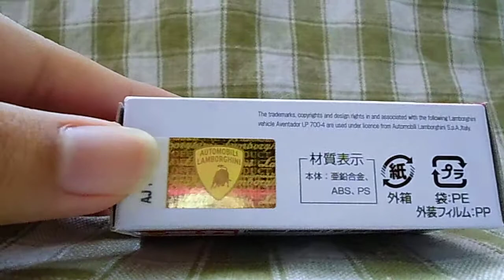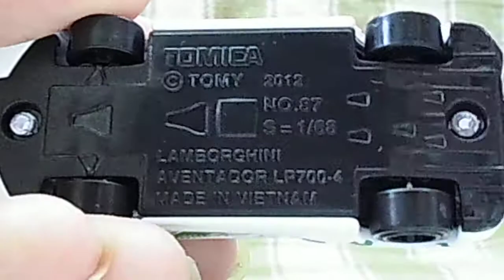【トミカ開封 401】No.87 ランボルギーニ アヴェンタドール LP 700-4 ドバイ警察仕様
開封